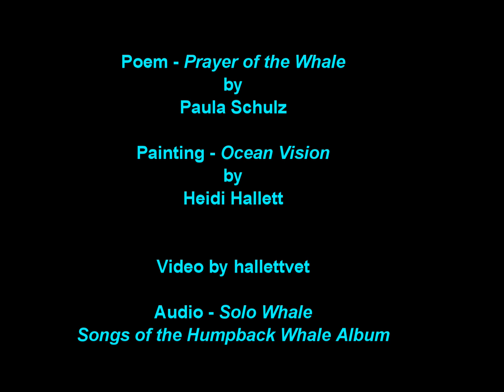One Vision Project - Prayer of the Whale, Ocean Vision